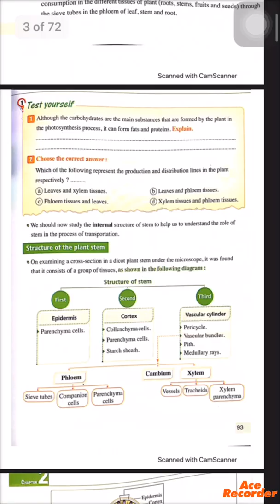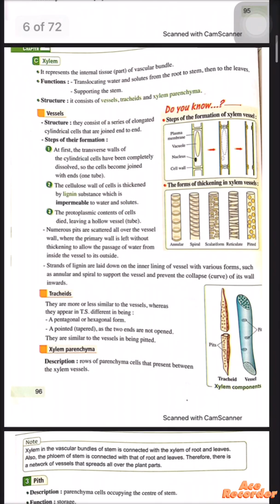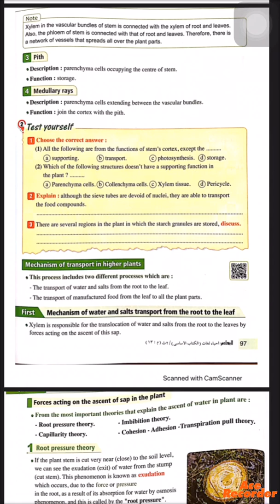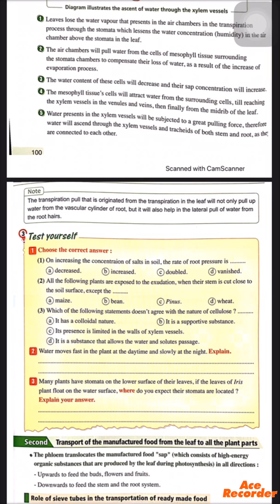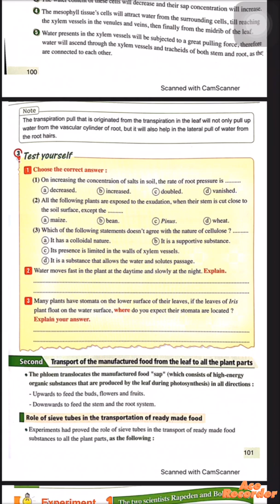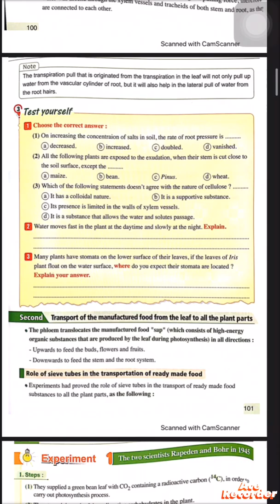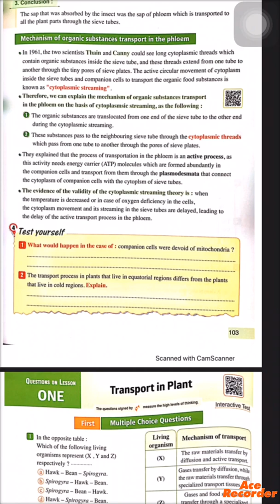Test yourself questions transportation in the plant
شرح اسئلة كتاب المعاصر test yourself questions